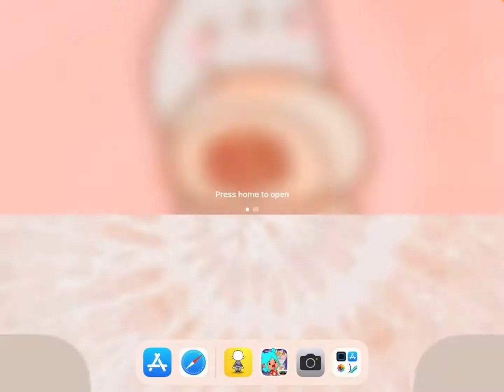/Decorating a Hello kitty and friends play house🏡/*SPEED-BUILD*💨/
(⁄ ⁄•⁄ω⁄•⁄ ⁄)⁄☾˙❀‿❀˙☽
`·. 𝙶𝙾𝙰𝙻 : 1,000! :))
〔 🍰⁺ ✶˚🍋 *๓´💐
Hiya, today I’ll be using the hello kitty and friends pack to decorate the bohemian house. The end results came out pretty good. Free to use!
-👀𝚁𝚎𝚖𝚎𝚋𝚎𝚛-
𝚆𝚑𝚊𝚝 𝚎𝚍𝚒𝚝𝚗𝚐 𝚊𝚙𝚙𝚜 𝙸 𝚞𝚜𝚎
-𝚒𝚗𝚜𝚑𝚘𝚝
-𝚌𝚊𝚗𝚟𝚊
-𝖢𝖺𝗉𝖢𝗎𝗍